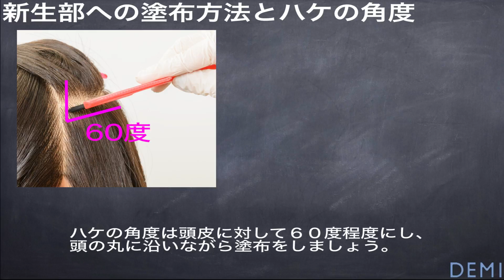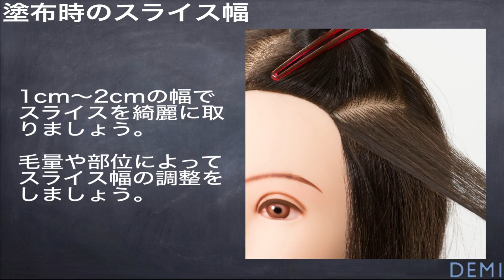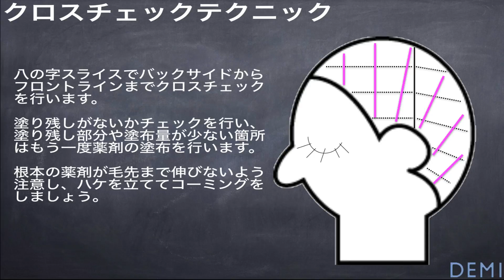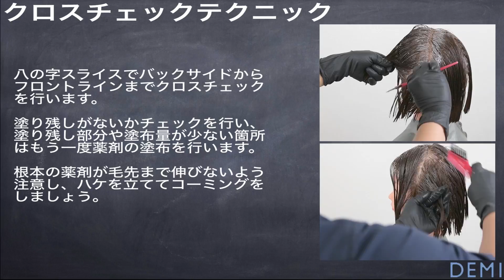[DEMIカラートレーニング vol.1]ベーシック塗布テクニック【美容師様向け教育動画】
デミ コスメティクスがお送りするカラートレーニング動画シリーズ vol.1。 「ベーシック塗布テクニック」では、カラーリングの基本である、塗布方法、ハケの使い方、ブロッキング、チェック方法を丁寧に解説します。